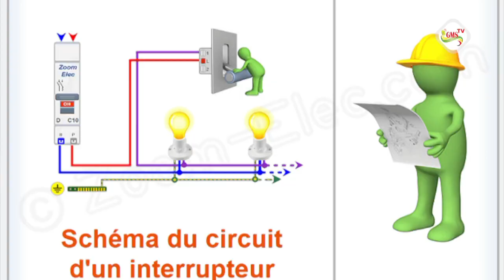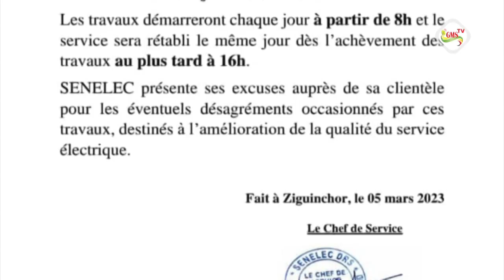Coupure d'électricité à Ziguinchor plusieurs secteurs impactés